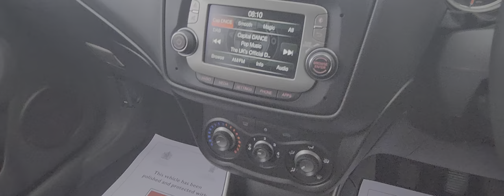ALFA ROMEO MITO